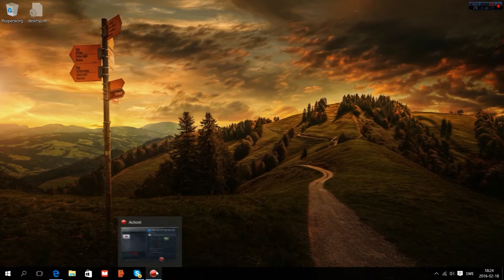another banter!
XDXDXDXDXDXDXD KAPPAKAPPAKAPPAKAPPA numnum mommomomomomommoom DXDXDXDXDDXDXDXDXXDXDDXDDXDDXD kappaXD?

dont Think i racist i love these guys.